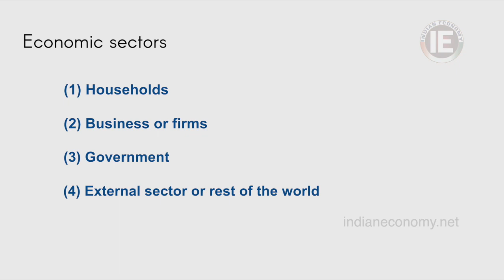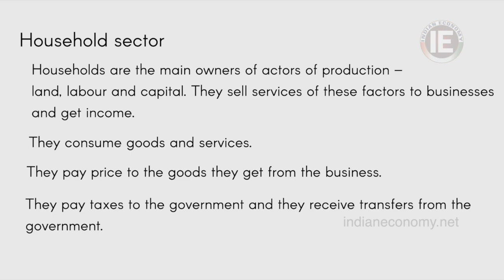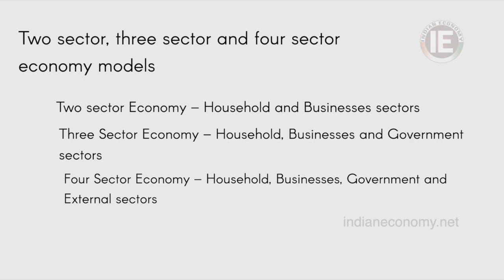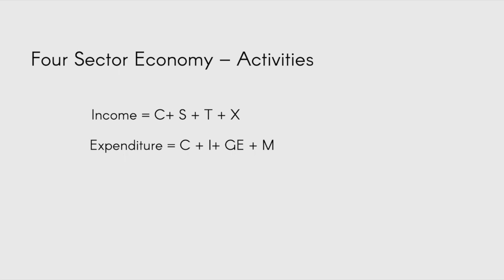4.6 Two, three and four sector models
Two, three and four sector models
Hi, Students, This Course on Economy and Planning is designed by Indianeconomy.net to support the candidates appearing for the Kerala Administrative Service (KAS) examination. Grooming the candidates in a short time in this vast syllabus is the main thrust of this course. Classes are in the regional language (Malalyalam); but contents are in English. Modules will be added in fixed intervals. Telegram channel